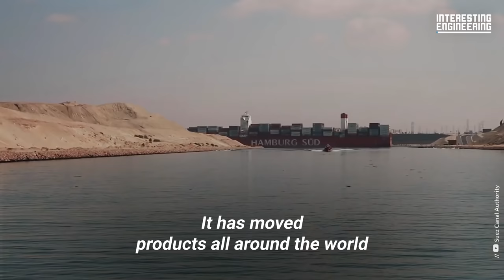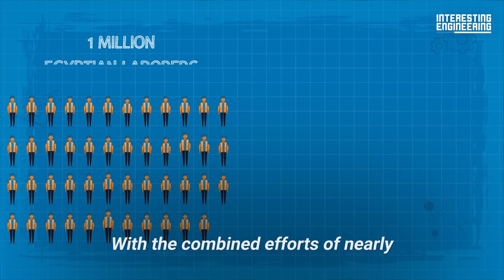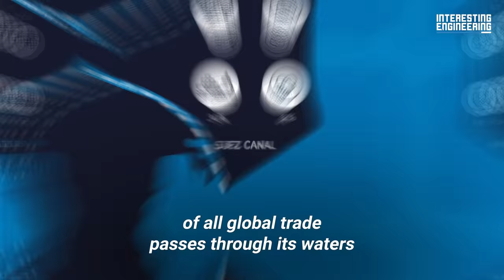The Suez Canal is the gateway between the East and West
The Suez Canal is the gateway between the East and the West, moving products all around the world. In March 2021, it made headlines when the Ever Given ship became wedged in its midst, preventing ships from passing through for six days and causing history’s costliest traffic jam.